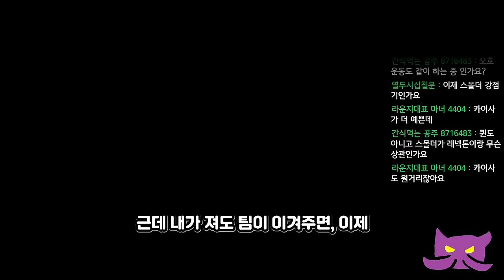'체질이 바뀌어버린 스몰더' Q스킬 버프 후 체급 깡패가 돼버린 탑 스몰더